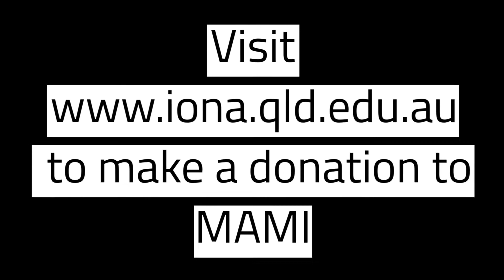OMAT Week 4 Events